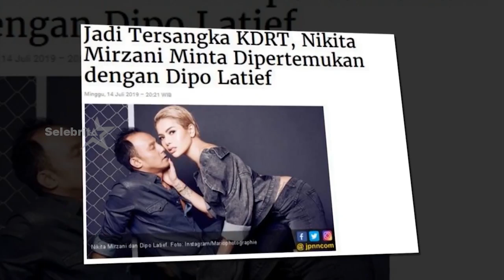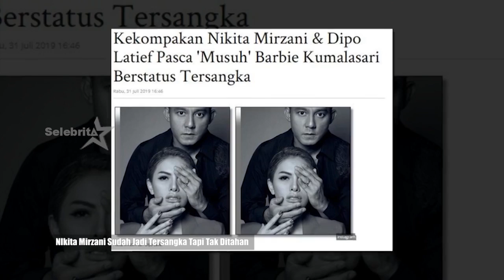Nikita Mizani Sudah Tersangka Tapi Tak Ditahan | Selebrita Siang 1 Agustus 2019